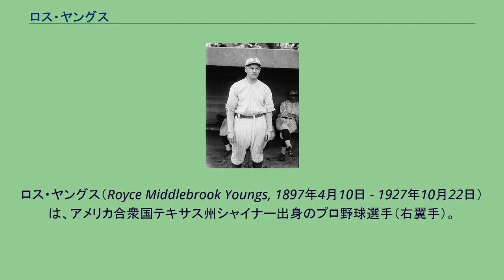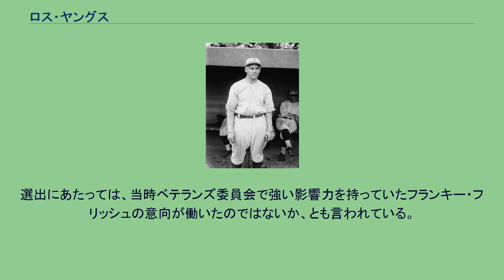ロス・ヤングス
ロス・ヤングス（Royce Middlebrook Youngs, 1897年4月10日 - 1927年10月22日） は、アメリカ合衆国テキサス州シャイナー出身のプロ野球選手（右翼手）。
ニックネームは"Pep"（「元気者」の意）。
1917年、20歳でニューヨーク・ジャイアンツと契約しデビュー。
2年目から打率3割を超え、レギュラー右翼手として定着する。
ヤングスの実働は10年間だが、毎年安定した外野守備と打撃成績を残した。
打率3割を切ったのは1年だけで、ジャイアンツがリーグを4連覇する1921年頃からは年間100得点以上をマークするようになる。
1923年にはリーグ最多の121得点を挙げた。
当時ジャイアンツを率いていたジョン・マグローは、ヤングスの攻撃的な姿勢を「今まで見た中で一番すばらしい外野手だ」と高く評価していた。
マグローの執務室の机には常に2枚の選手の写真が飾ってあり、一人はクリスティ・マシューソン、もう一人はヤングスだったという。
1926年に腎臓病を患い、シーズン途中から欠場。
翌1927年に、サンアントニオで30歳で死去した。
1972年、ベテランズ委員会がアメリカ野球殿堂入り選手に選出した。
選出にあたっては、当時ベテランズ委員会で強い影響力を持っていたフランキー・フリッシュの意向が働いたのではないか、とも言われている。